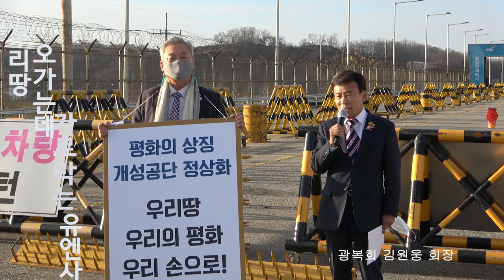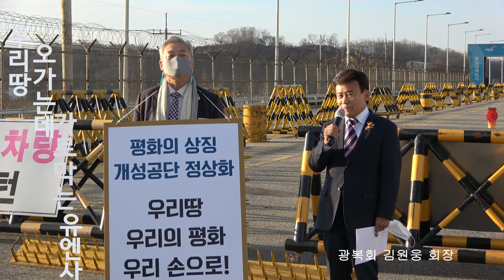우리땅 오가는데 가로막는 유엔사